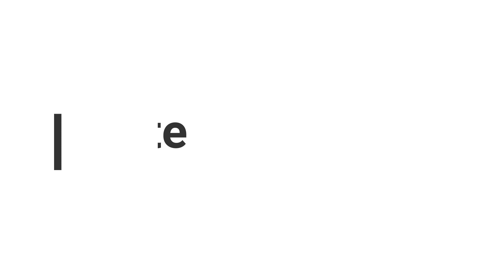BOTINES BEEP TOE